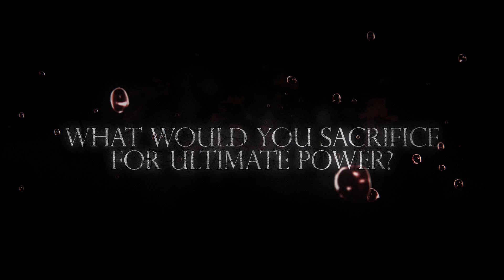Soul Sacrifice live action launch trailer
Available on PS Vita from 3rd May.